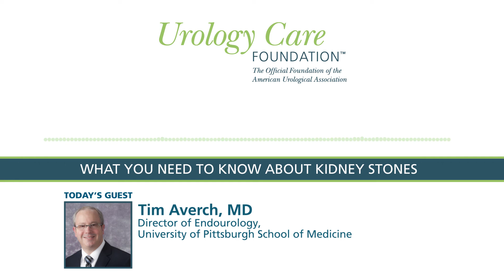What You Need to Know about Kidney Stones - Urology Care Podcast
In this episode of the Urology Care Podcast, Dr. Tim Averch discusses what patients need to know about Kidney Stones. The Urology Care Podcast is the official podcast of the Urology Care Foundation.

There are several types of kidney stones. All of them can be painful. But how you treat them and prevent new ones from forming depends on the type of stone you have.

Normally, urine contains many dissolved substances. At times, some materials in the urine may become concentrated and form solid crystals. When materials continue to build up around the crystals, they can lead to the development of stones. Stones formed in the kidney are called kidney stones. Sometimes, the kidney stone can travel down the ureter, the tube between the kidney and the bladder. If the stone reaches the bladder, it can be passed out of the body through urine. If the stone becomes lodged in the ureter, it blocks the urine flow from that kidney and causes pain.

Some kidney stones are "silent," meaning they cause no symptoms. Often, a person knows they have stones when they have sudden pain while the stone is passing.

Common symptoms of kidney stones are: A sharp, cramping pain in the back and side, often moving to the lower abdomen or groin. The pain often starts suddenly and comes in waves. It can come and go as the body tries to get rid of the stone. A feeling of an intense need to urinate. Urinating more often or a burning feeling during urination. Urine that is dark or red due to blood. Sometimes urine has only small amounts of red blood cells that can't be seen with the naked eye. Nausea and vomiting. Pain at the tip of the penis.

Treatment of kidney stones depends on where the stone is, how big it is and what symptoms it is causing. If it's a small stone, we typically give it time to see if it passes naturally without any intervention. But if the symptoms are significant, the stone is affecting kidney function or there are signs of infection, then treatment may be needed quickly.
There are three treatment options:
1. Shock wave lithotripsy, used to treat stones in the kidney and ureter. Shock waves are focused on the stone using X-rays or ultrasound to pinpoint the stone. Repeated firing of shock waves on the stone usually causes it to break into small pieces. These smaller pieces of stones pass out in the urine over a few weeks.
2. Ureteroscopy, used to treat stones in the kidney and ureter. The procedure involves passing a very small telescope, called an ureteroscope, into the bladder, up the ureter and into the kidney. Once the stone is located, it is broken up using laser energy and then removed with a basket-like device.
3. Percutaneous nephrolithotomy is used to treat large stones in the kidney. The procedure involves making an incision in the back or side, to allow a rigid instrument called a nephroscope to be passed into the hollow center part of the kidney where the stone is located. An instrument passed through the nephroscope breaks up the stone and suctions out the pieces.

The Urology Care Foundation is the official foundation of the American Urological Association.